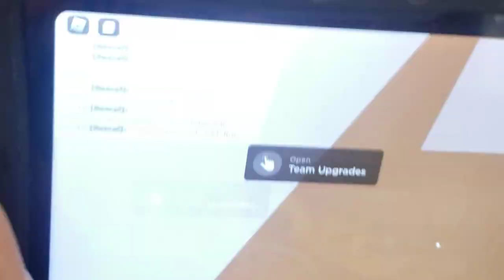roblox world hadigillworld#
roblox mind game# kids mind skilled # having fun # dairy happy kids busy time# friends #